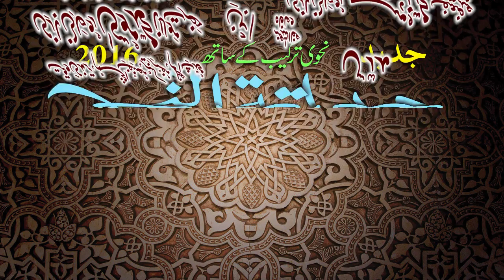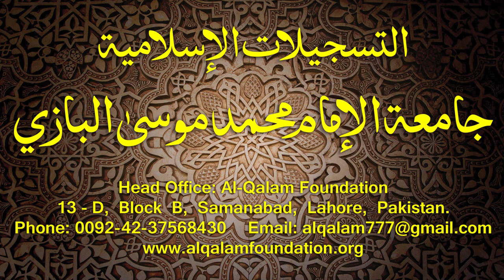Hidayatun-Nahve Dars - 18 - page - 021 - by Maulana Muhammad Zuhair Albazi - 23/09/2014